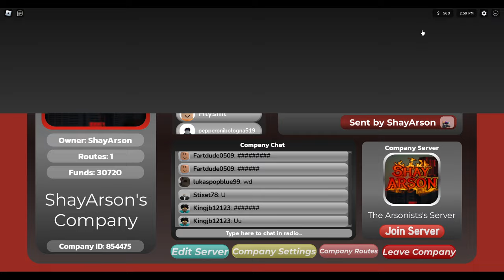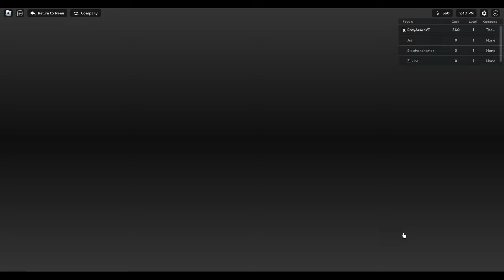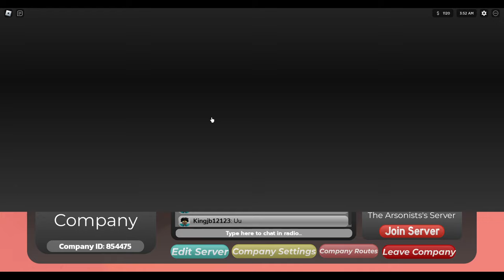Roblox | Infinity School Bus Simulator | School Bus Simulator 2!